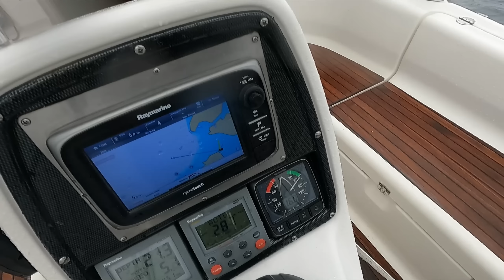#46 Sailing Offline: Wir segeln das Boot in die Werft 😳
Die Offline war jetzt 2 Jahre im Wasser und musste dringend mal wieder raus. Dafür segeln wir in dieser Folge nach Bucht von Sada zu einem Werfttermin. Kommt an Bord und seid dabei!

Wenn Euch das Video gefällt, könnt Ihr mir jetzt auch eine kleine Spende in die Bordkasse werfen. Einfach auf den Link hier klicken:

Nach einer schweren Krebserkrankung starte ich einen Neuanfang. Ich möchte meinem Leben eine neue Richtung geben und steige aus. Ich nehme mir eine unbefristete Auszeit unter Segeln. Dies ist die Geschichte meines Segeltörns. Mit meiner Segelyacht, eine Bavaria 37 Cruiser, Segel ich Richtung Mittelmeer und vielleicht noch viel weiter... komm mit und begleite mich zu den schönsten Spots der Welt!